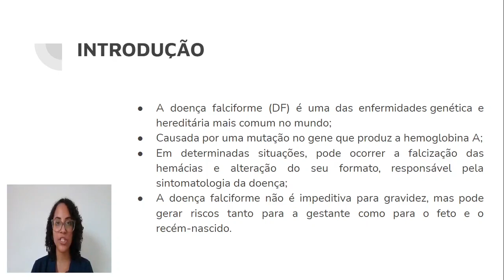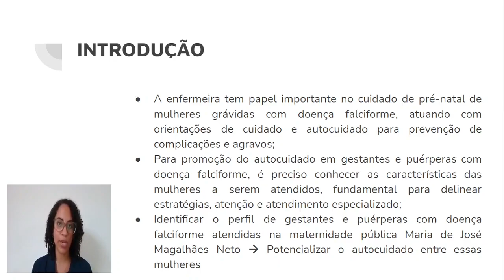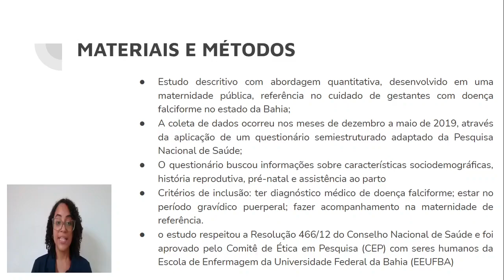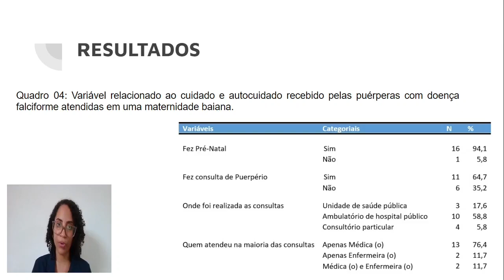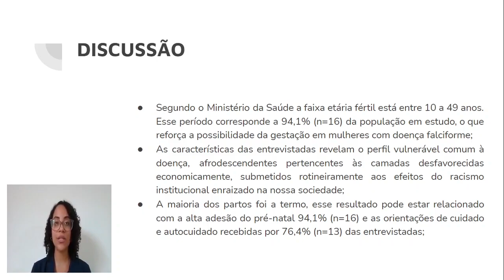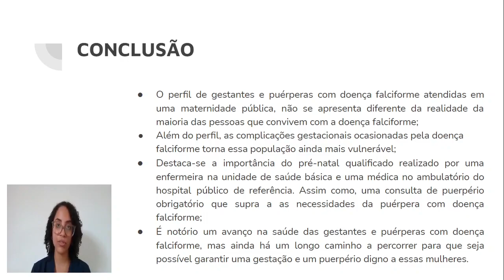O AUTOCUIDADO EM GESTANTES E PUÉRPERAS COM DOENÇA FALCIFORME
Autores:
JADE SANDE

Descrição:
O fitoplâncton é o principal produtor primário dentro de ecossistemas aquáticos, ele é composto por grande riqueza de organismos, dentre os quais, estão as diatomáceas. Sua principal característica é sua parede celular composta de sílica, dividida em duas valvas, quanto à sua morfologia elas podem ser classificadas como cêntricas ou penadas.  As diatomáceas possuem a capacidade de suportar grandes amplitudes da variação na salinidade, a chamada eurialinidade, por isso são comumente encontradas nos estuários, sendo consideradas como grupo mais diverso em ambientes costeiros. Neste trabalho buscou-se caracterizar a assembleia de diatomáceas no estuário do Rio Paraguaçu. As coletas aconteceram em novembro/18, janeiro/19 e março/19, e foram feitas em 12 estações amostrais, dividindo o estuário em três zonas (zona dulcícola; zona de mistura; zona costeira) definido pela variação de salinidade ao longo da área estudada. Foram coletadas amostras de 250 ml coletadas com rede de plâncton para identificação das espécies, e dados de salinidade com medidor multiparâmetros. Foram encontrados 48 táxons, representados pelas classes Bacillariophyceae (30), Coscinodiscophyceae (9) e Mediophyceae (9). Dentre as espécies identificadas, 27 ocorreram na zona dulcícola, 31 na zona de mistura, e 38 na zona costeira. A salinidade variou de 0,1 a 4,8 na zona dulcícola, de 3,4 a 22,8 na de mistura e de 24,7 a 32,4 na costeira. O estuário apresentou grande riqueza e ampla distribuição desses organismos ao longo de toda sua extensão, no entanto, a riqueza foi maior nas zonas de mistura e costeira, com predomínio das espécies cêntricas. Concluiu-se que maior riqueza da flora diatomologica esteve associada às zonas salinas, e de mistura deixando em evidência que o influxo marinho é um fator importante para a composição da comunidade fitoplanctônica, já que este atua na renovação de espécies e aumento da riqueza.